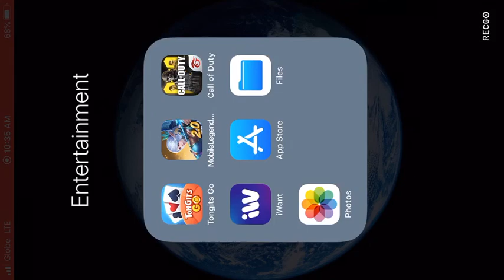Call Of Duty-bangbang-